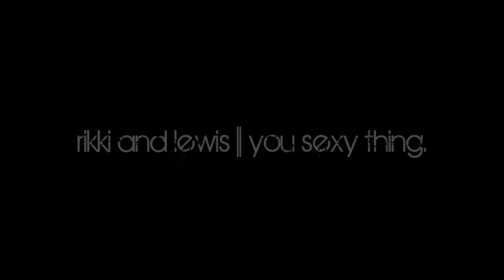You Sexy Thing || Rikki&Lewis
Happy Birthday Rachel!

I just had to. Sorry.

song: "you sexy thing" by hot chocolate